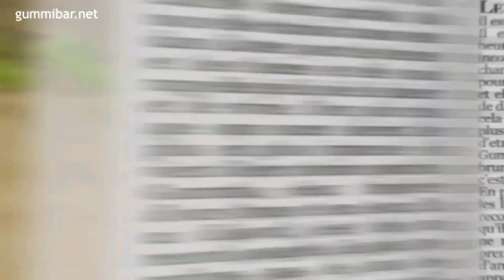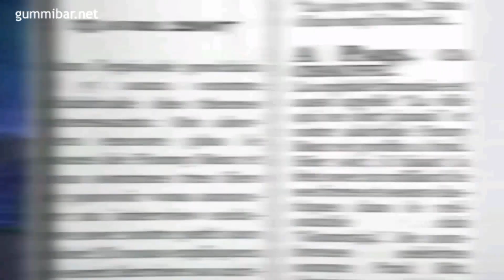"Yo Soy Tu Gominola" Spanish Version - Party Pop Remix - Gummibär - Osito Gominola